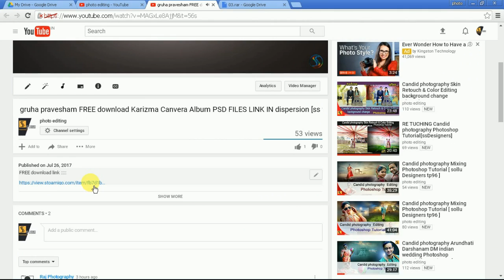FREE download nutana vastralankara Karizma PSD LINK IN dispersion[ss free psd]